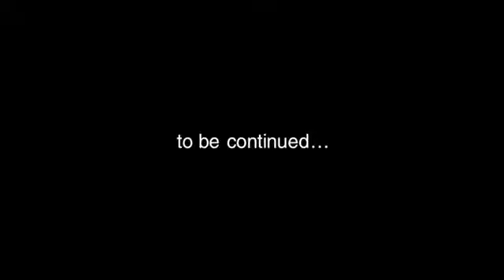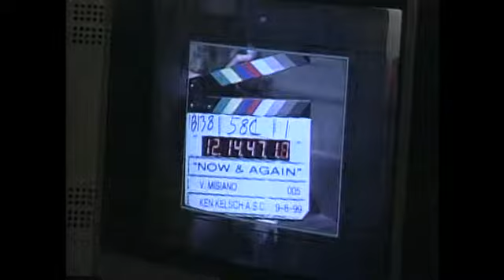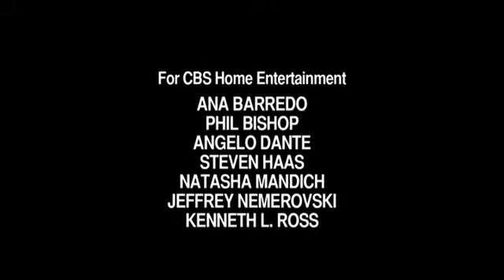Now and Again - SPECIAL FEATURE - Gimme a Sign - Part 1 - "Genesis"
In this four-part documentary, "Gimme A Sign: Engineering Now And Again," features newly filmed interviews with the cast members including Eric Close, Dennis Haysbert, Margaret Colin, Gerrit Graham, Heather Matarazzo, Chad Lowe, along with Glenn Gordon Caron, director and executive producer Ronald L. Schwary, and writers René Echevarria, and Michael Angeli.